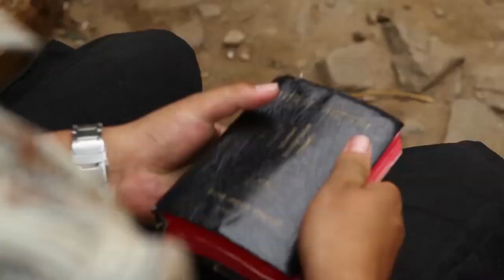Until We Met नथेटेसम्म - Nepali Language Film - New HD Full Movie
An evangelistic film for the Limbu people of Nepal.  Tarahang is an angry young leader struggling against what he sees as foreign influences in his village.  But in his moment of need, he discovers grace and mercy coming from an unexpected source.  In the Nepali language.